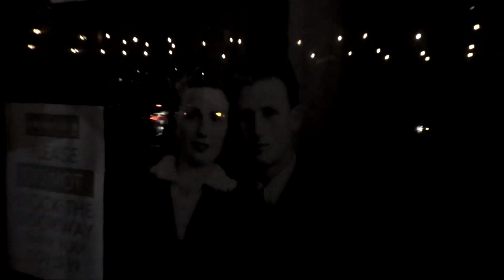lil crinj - dont believe in me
produced by lil crinj
filmed by skinja
edited by lil crinj

lyrics:
i dont think you even need me
i dont think you even believe in me
i dont think you even see me
how you even know im breathing
how you even tryna feel me
you probably cant even feel it
you dont even know what real is
you wouldn’t really like the real me
leave me for dead
ill figure it out
i live with my doubts
i never believe em
much as I feed em
never amounts
i gotta move
i gotta Bounce
i gotta chase
nothing matters
everything counts
everything hurts
hurt with regret,
hope I get out
but that isn’t now
just thinking out loud,
i don’t wanna think about it
i just been about it
die for me, i would die for you
if you try for me, ill try for ya
transform me, ill transform ya
hope you understand what I meant towards ya

but you heard enough
words that Im saying
yea who gives a fuck?
why you tryna lie to me
leave me in the dust
tryna pick myself up
all I need was luck

i know you don’t care
just see all my flaws
just see all my errors
im beyond repair
i needed some luck
i needed some air
i needed a hand
but you weren’t there
just vices
fuck around and I might just
fuck around and cause a crisis
blacked out and I might just

tell me can you feel me
i don’t think nothing can heal me
im just numb im just numb
none can never equal one
if you say some
let me hear ya
say something
what you made of
can you tell me
what you made from

can you be real for me
tell me what you mean for me
can you form into something real for me
when its real stormy, what can you show me
i don’t need no hope, don’t want nothing if its phony,